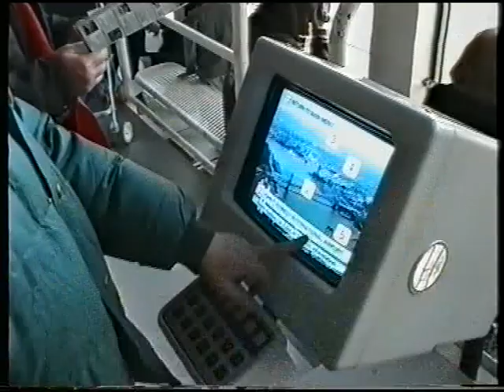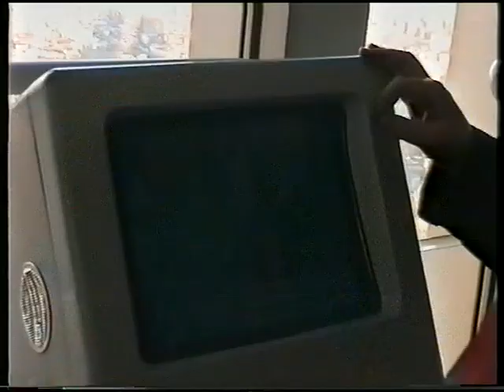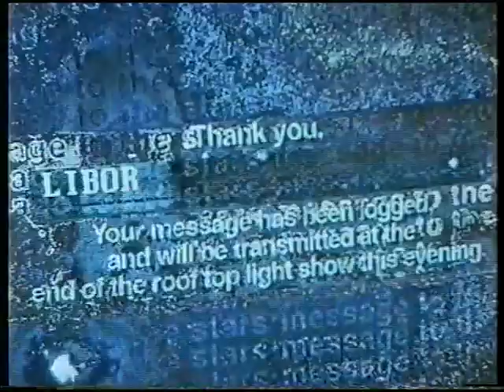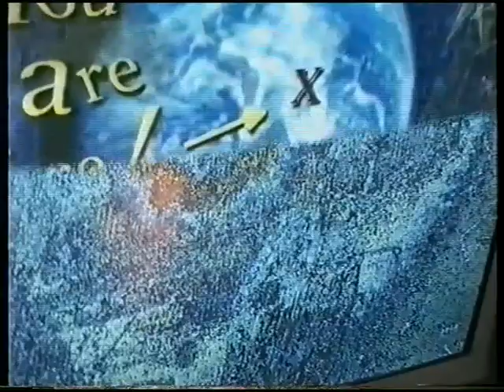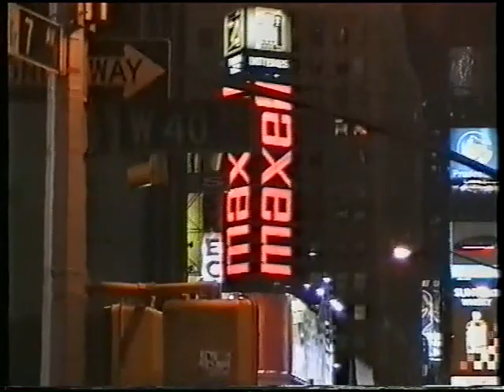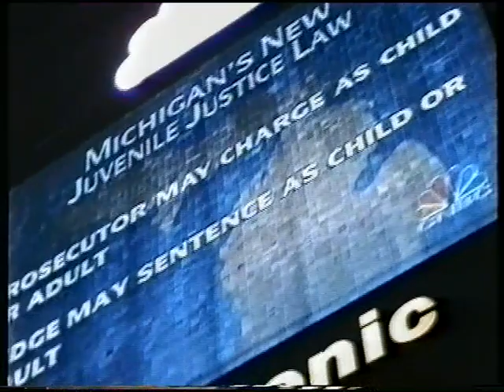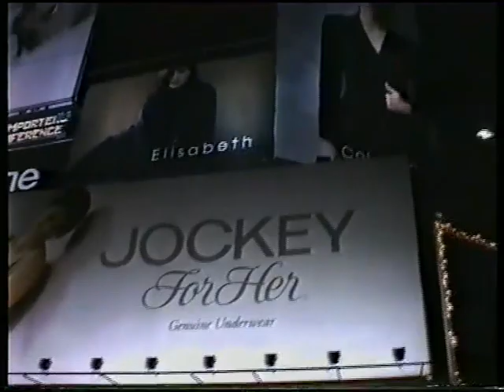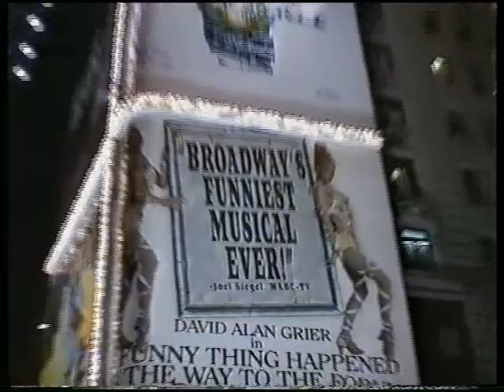19.11.1997 New York (USA) 1.den